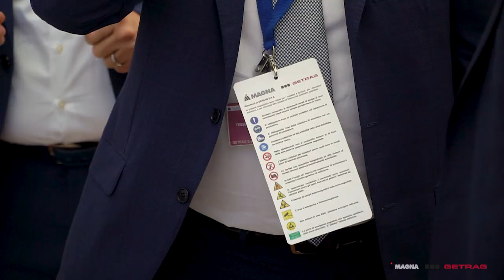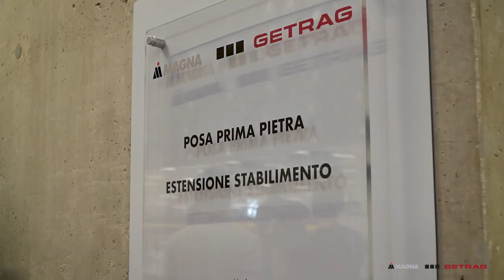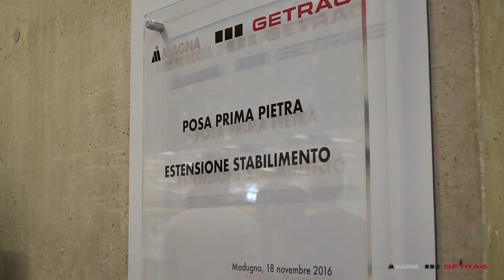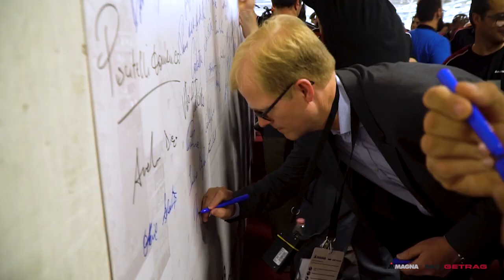Evento inaugurazione nuovo stabilimento Magna Getrag Modugno